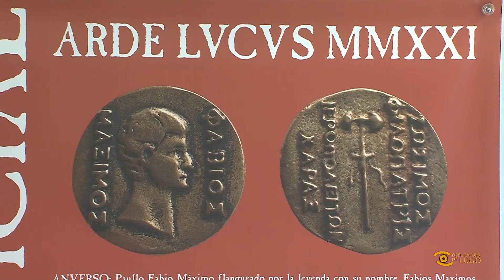Noticia de Lugo: Presentación moeda Arde Lucus